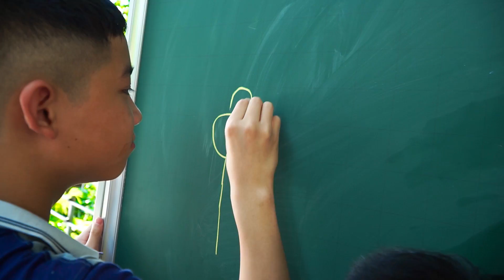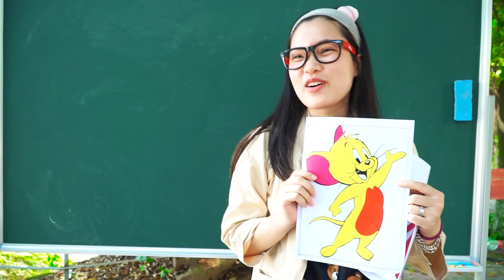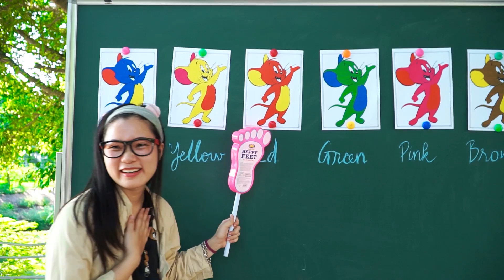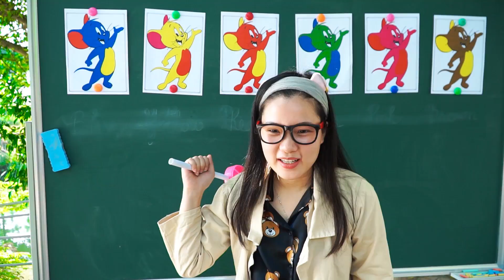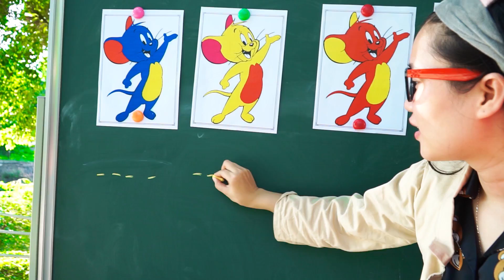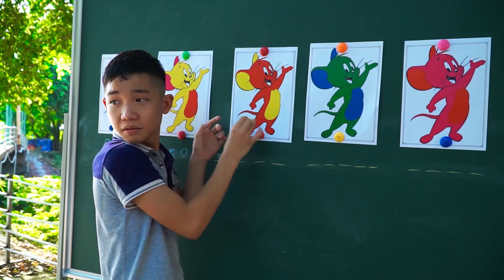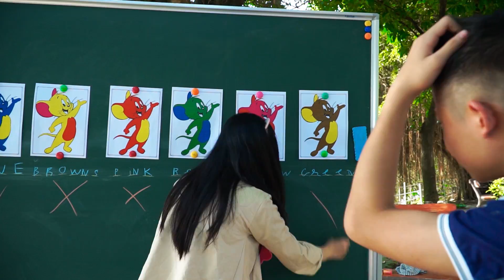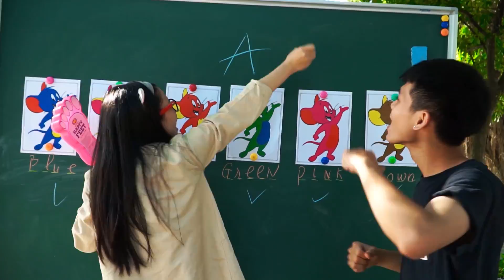BoBo Kids Go To School With Friends Learn Coloring Mouse Jerry | Classroom Funny Song for Kids